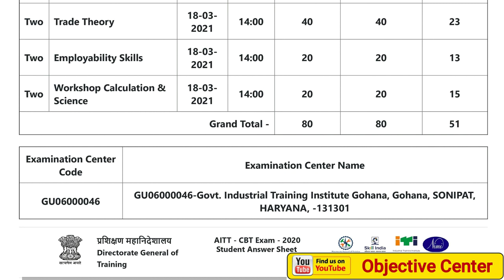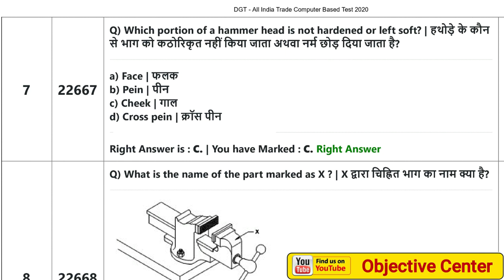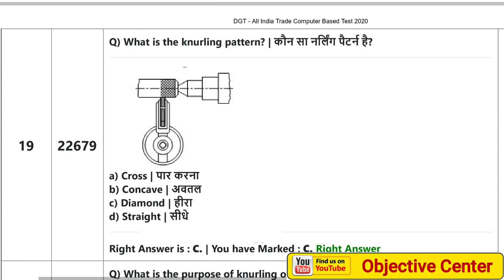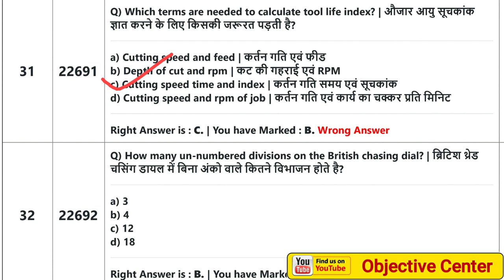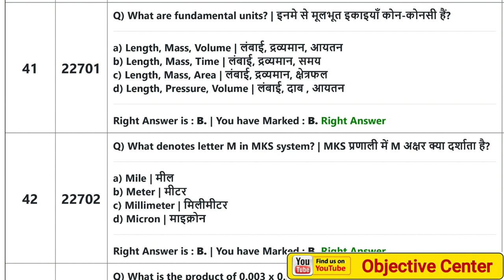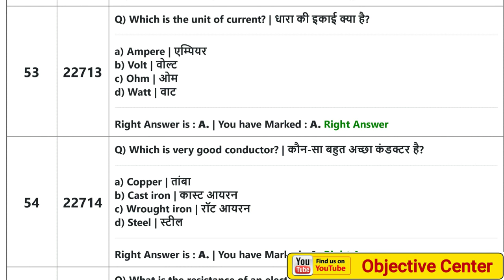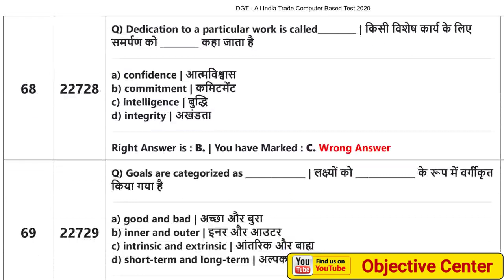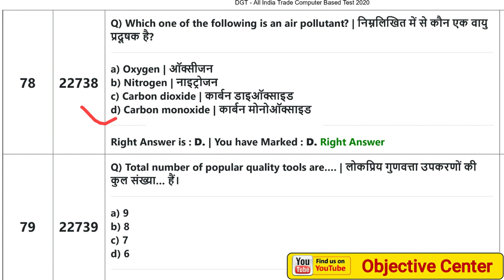ITI Turner 1st Year Question Paper | ITI Turner 1st Year Previous Year Question Paper